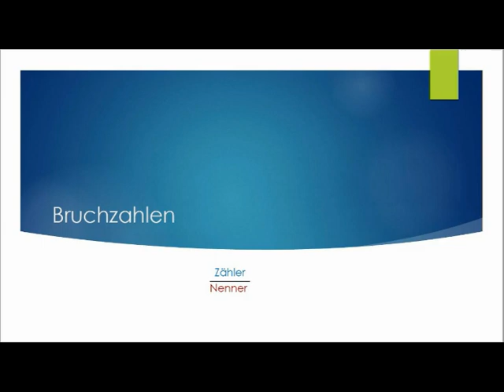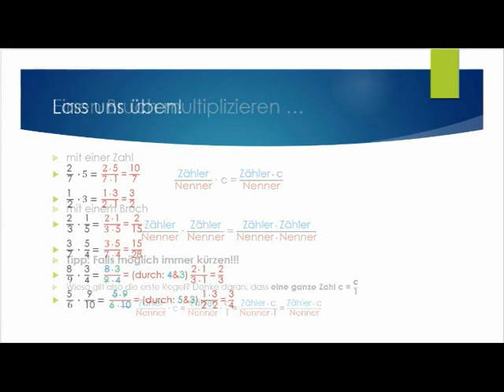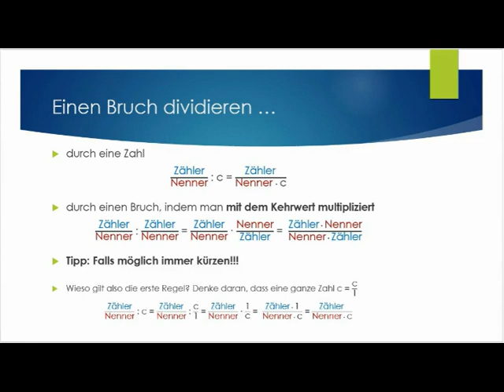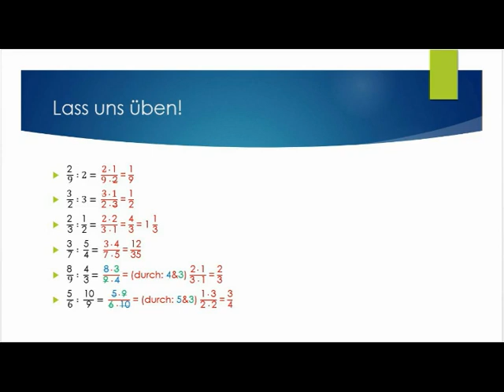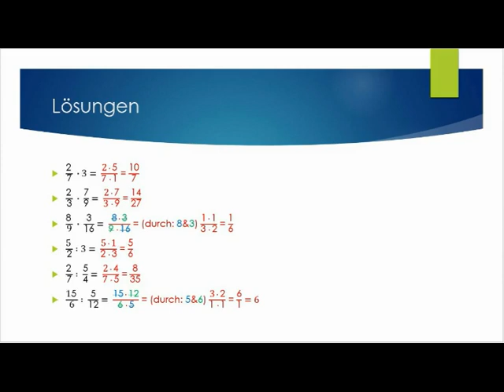VHStippBleibDaheim: Bruchzahlen multiplizieren und dividieren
Bruchzahlen multiplizieren und dividieren mit Julia George